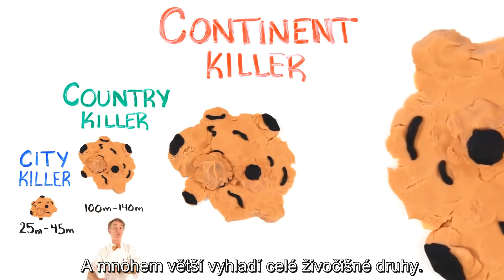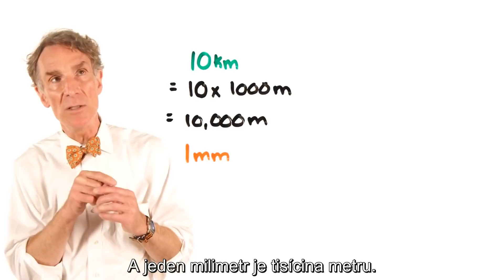Dokážeme odklonit planetku?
Oběžnou dráhu Země křižují desítky tisíc větších či menších planetek neboli asteroidů. Jaké je riziko, že se s naší planetou srazí? A dokážeme této srážce zabránit?